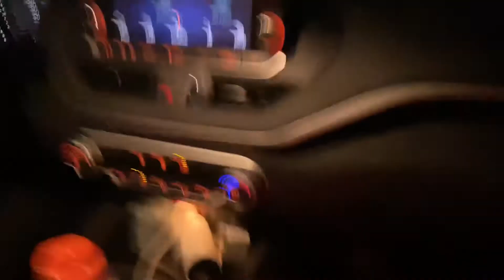Going to the Arizona state fair !!!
Hi guys, come watch me at the Arizona state fair! I had lots of un.love you all for supporting my channel !!!🤍
-Socials-
-nails_priscillam